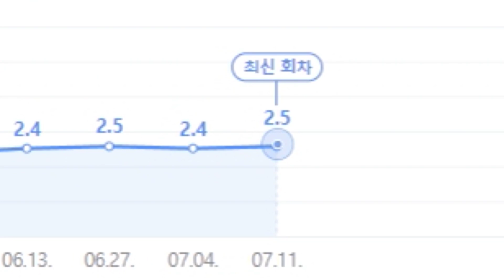영탁 찐이야 극찬! 영탁&김호중 뭉쳤탁! 둘의조합은?!김호중 영탁 노래극찬에 들썩들썩 영탁! 든든한지원군 김호중에 보답하는 센스쟁이 영탁!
김호중 영탁 찐이야 극찬!
영탁&김호중 강심장 찐친으로 뭉쳤탁!
김호중 영탁 노래극찬에 들썩들썩 영탁!
든든한 지원군 김호중에 보답하는 센스쟁이 영탁!